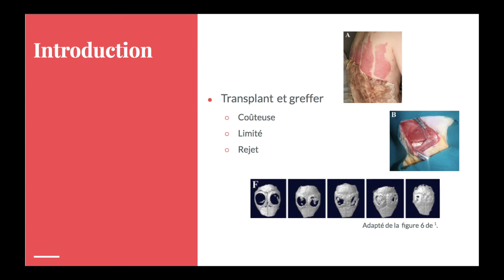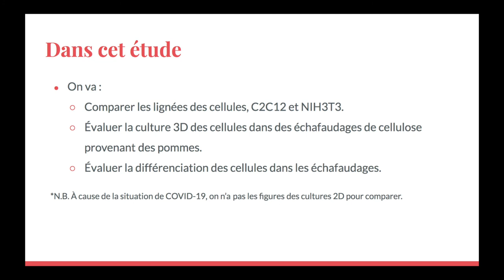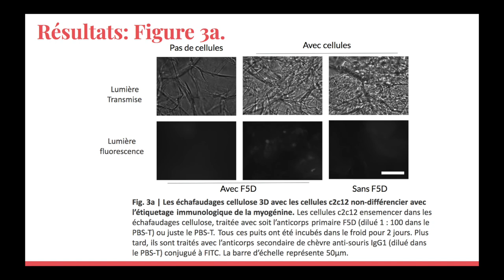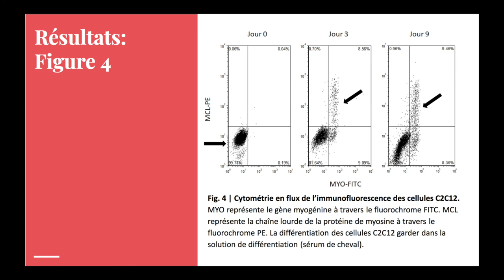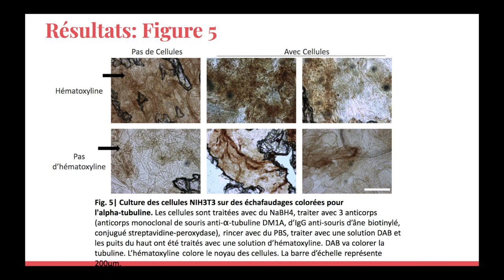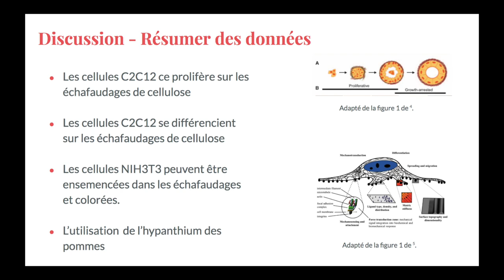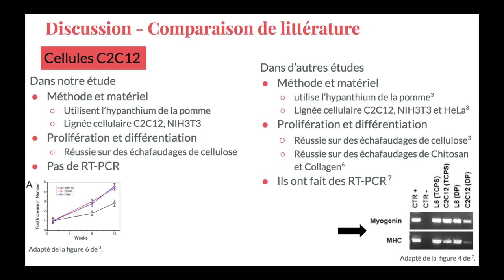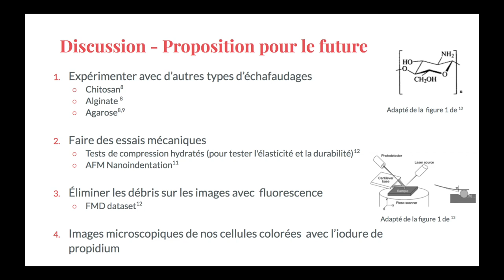Échafaudages de cellulose des pommes pour la culture cellulaire mammalienne en 3D